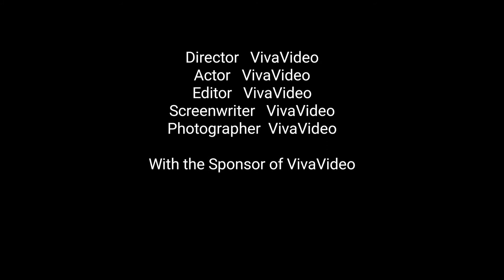Apokalipsa Kryptońska -szkic koncepcyjny